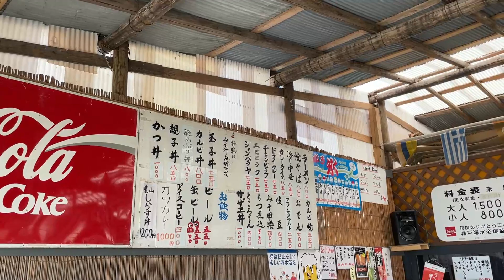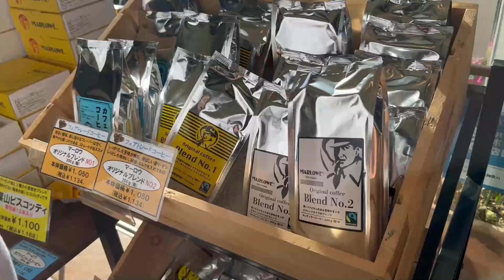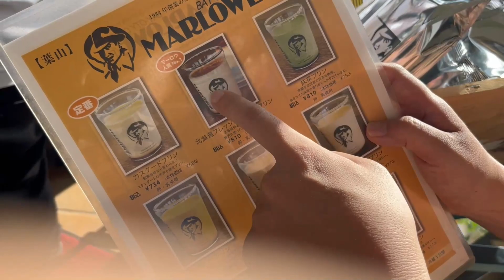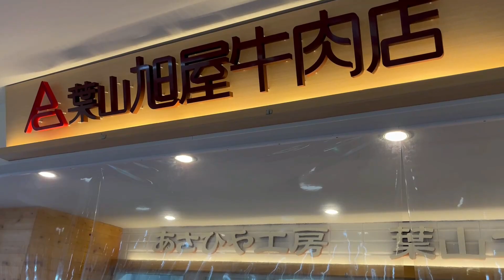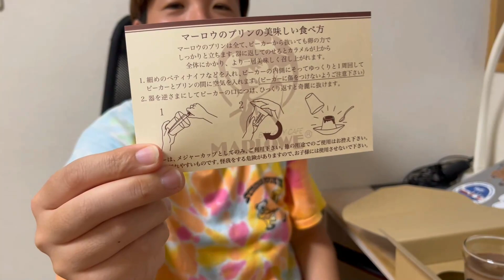葉山/森戸海岸 in 2022夏！今夏初の海水浴と大好きな海の家 末広でお昼ごはん！帰りにマーロウでプリン買って、葉山ステーションでお買い物。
短い時間でしたがやっと夏らしい事ができました🥺☀️⛱
皆さまは今年海水浴にはもう行きましたか？🏊‍♂️
海の家の好きなメニューはなんですか？🍜🍛🍧

今回は海岸のすぐ横にある
タイムズ森戸大名神駐車場に停めました🚙

筋トレと料理と猫が好きな35歳ユイです💪🍳🐱